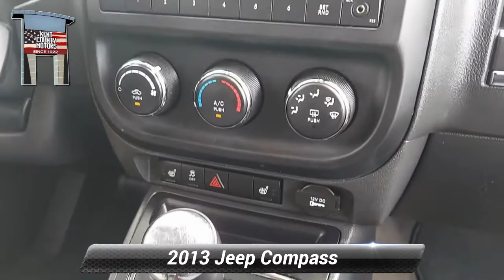Used 2013 Jeep Compass Latitude, Dover, DE 0909E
Mineral Gray Metallic Clearcoat 2013 Jeep Compass Latitude CVT 2.4L I4 DOHC 16V Dual VVT Odometer is 22213 miles below market average!Reviews:* If you like the look of the Grand Cherokee, but don't need its off-road ability or lofty price tag, the Jeep Compass for 2013 might be an option. Its 4-wheel drive can venture over light off-road obstacles, and its 30-mpg highway fuel economy should help ease the pain at the pump. Source: KBB.com* Low price; reasonably capable off-road when properly equipped; available flip-down tailgate speakers. Source: Edmunds

[RLVID:1633:e1cd39a4aa21c93d:662a1df72fe729ce:1]